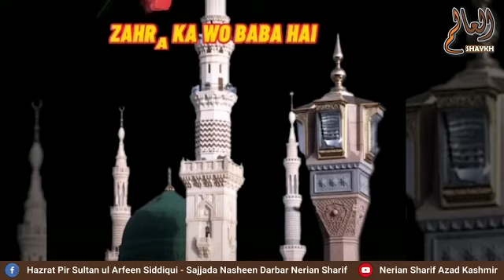اک میں ہی نہیں ان پر قربان۰۰۰@